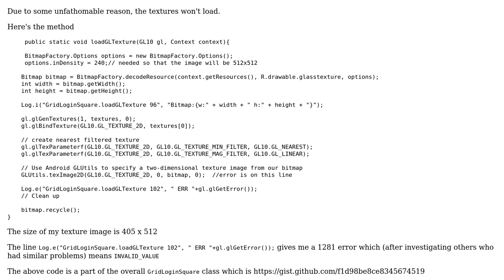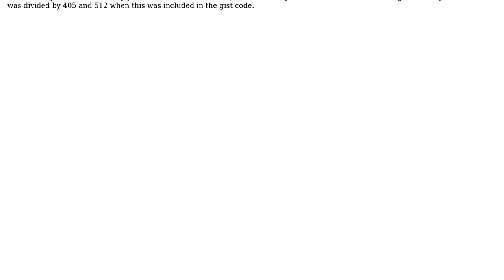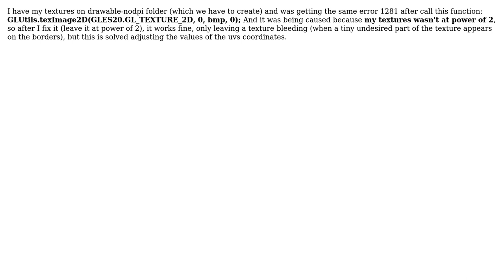Android OpenGL ES texture TextImage2D error (3 Solutions!!)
Android OpenGL ES texture TextImage2D error

With thanks & praise to God, and with thanks to the many people who have made this project possible! | Content (except music & images) licensed under CC BY-SA | Music | Images & others | With thanks to user WindyB user lioneltarazon user jmishra user Charleston and the Stack Exchange Network Trademarks are property of their respective owners. You are responsible for your own actions.